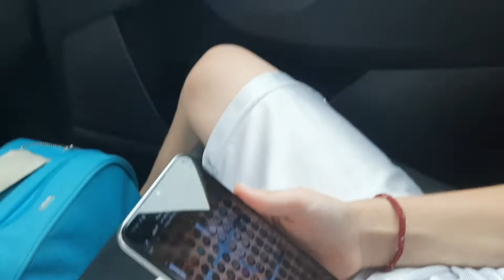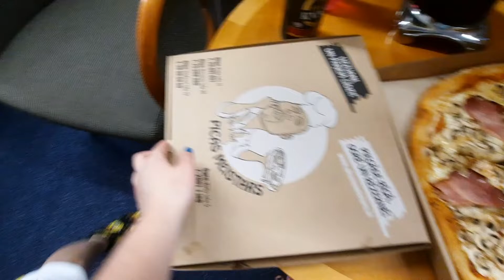Kelionė į Latviją, Rygą / vaizdas pro langą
Sveiki! Šiame video mūsų noras išsipildė, pažiūrėkite šį video, jei irgi norite važiuoti į Rygą. Btw pakeliui vyksta statybos (jei važiuojate tuo pagrindiniu keliu, Grenctalė - Bauska - Iecava - Ryga) ir mes stovėjome 15 min, kad praleisti mašinas.

@skateboardtriukai8135 prenumeruokite